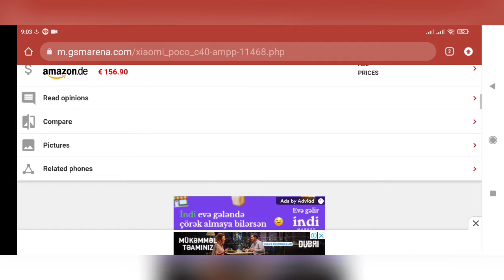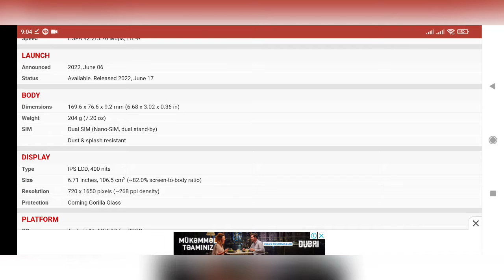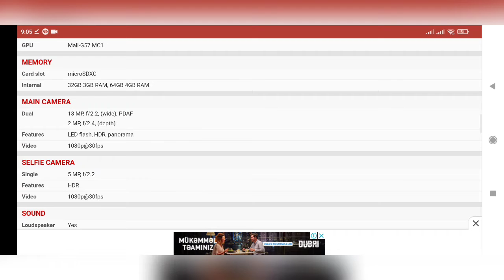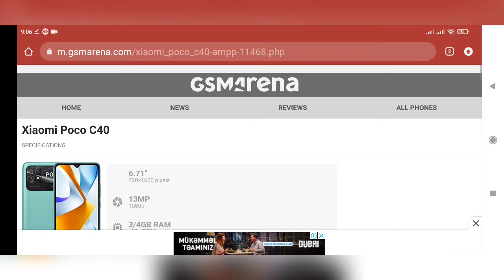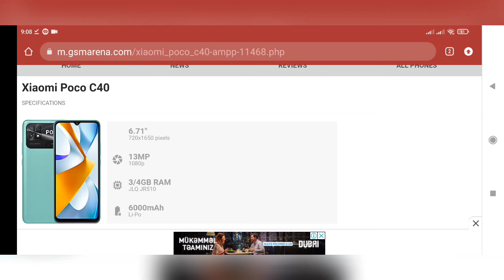Xiaomi Poco C40 Almağa Dəyərmi?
Salam Hamminiza Əziz Dostlar Ruslan2000 kanalına xoş gəldiniz Bu videoda Poco C40 haqqında məlumat verilib xoş izləmələr.
Ruslan2000.